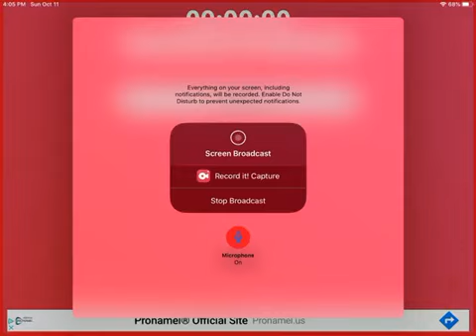Merge Plane part 10